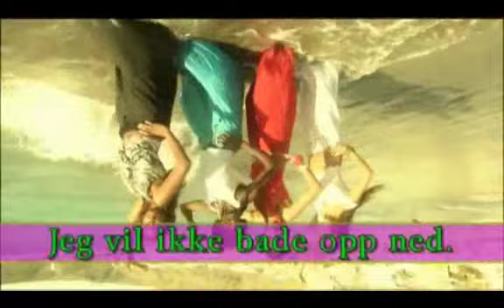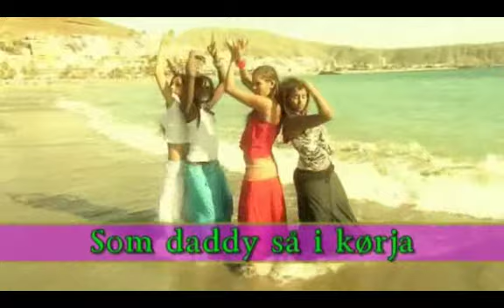Charterfeber: Born to be a Bollywood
Tur-retur Bollywood!

Brunettene gjør en forrykende innsats i denne oppvisningen i ekte Bollywood-stil. Syng med, du også!